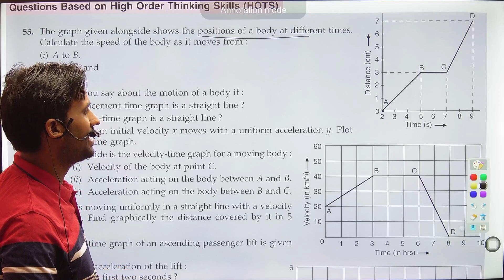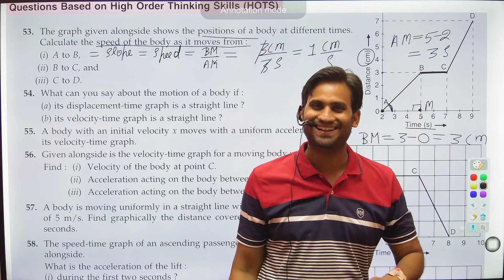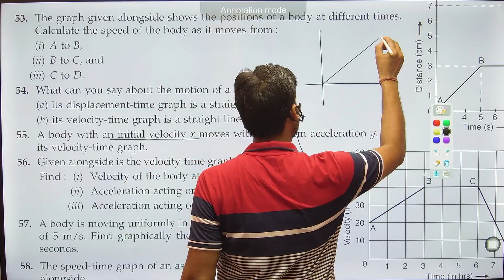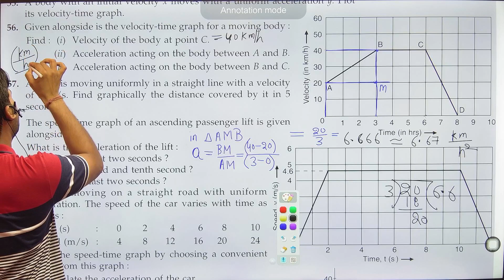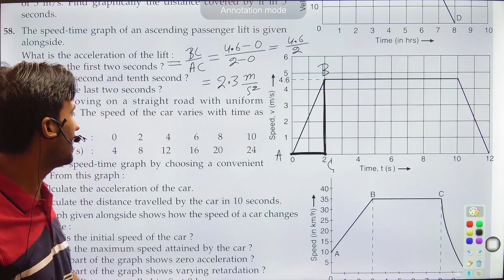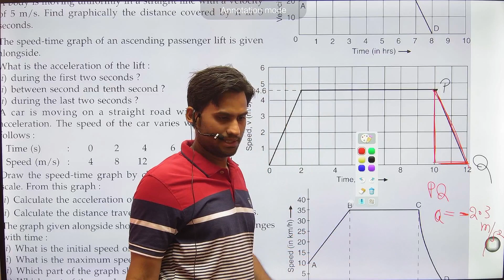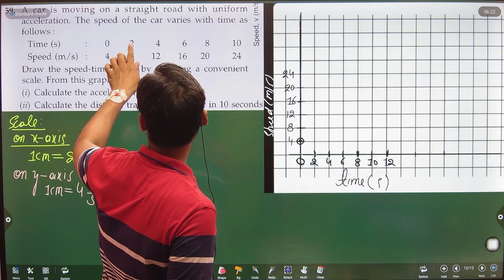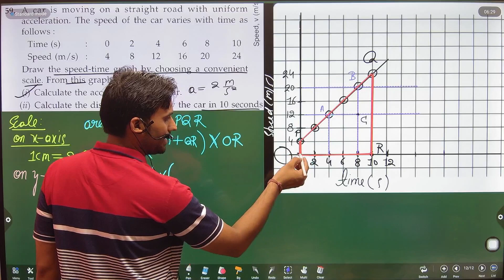Motion #19 | Numerical Related to Graphs | Class 9 Science NCERT Chapter 8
Your Search:-
motion class 9 hindi medium
motion class 9 notes
motion class 9 ncert solutions
motion class 9 pdf
motion class 9 numericals
ncert solutions for class 9 science ch 8 pdf
ncert class 9 motion chapter 8 pdf
53. The graph given alongside shows the positions of a body at different times.
Calculate the speed of the body as it moves from :
(i) A to B,
(ii) B to C, and
(iii) C to D.
54. What can you say about the motion of a body if :
(a) its displacement-time graph is a straight line ?
(b) its velocity-time graph is a straight line ?
55. A body with an initial velocity x moves with a uniform acceleration y. Plot
its velocity-time graph.
56. Given alongside is the velocity-time graph for a moving body :
Find : (i) Velocity of the body at point C.
(ii) Acceleration acting on the body between A and B.
(iii) Acceleration acting on the body between B and C.
57. A body is moving uniformly in a straight line with a velocity
of 5 m/s. Find graphically the distance covered by it in 5
seconds.
58. The speed-time graph of an ascending passenger lift is given
alongside.
What is the acceleration of the lift :
(i) during the first two seconds ?
(ii) between second and tenth second ?
(iii) during the last two seconds ?
59. A car is moving on a straight road with uniform
acceleration. The speed of the car varies with time as
follows :
Time (s) : 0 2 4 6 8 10
Speed (m/s) : 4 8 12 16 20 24
Draw the speed-time graph by choosing a convenient
scale. From this graph :
(i) Calculate the acceleration of the car.
(ii) Calculate the distance travelled by the car in 10 seconds.

MOTION (All Parts)

Topic : - Motion #19 | Numerical Related to Graphs | Class 9 Science NCERT Chapter 8